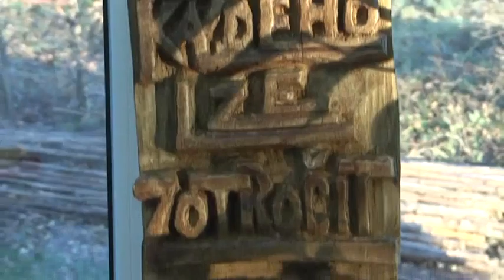Řezbářská školička ve Starém Městě u Bruntálu - 18. 11. 2011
Už více než rok působí v Malé Morávce Školička základů umělecké práce. Děti se s výsledky své práce pochlubily na výstavě v zasedací místnosti Obecního úřadu ve Starém Městě.